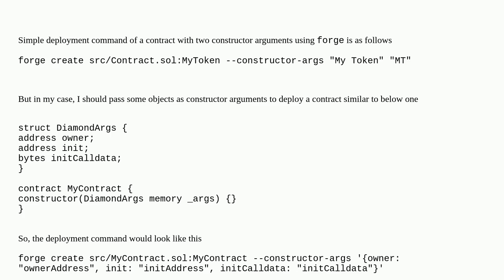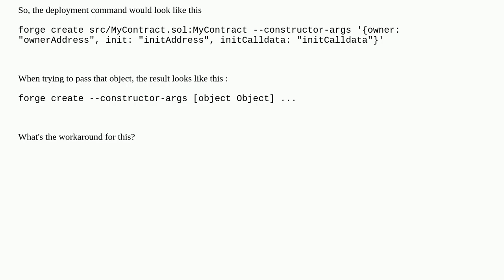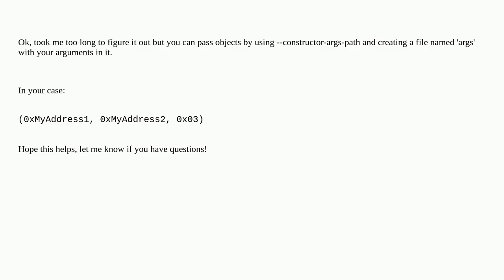How to pass Object as constructor arguments to a contract when using forge create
A special thanks goes out to the community

  forge foundry contract-deployment blockchain